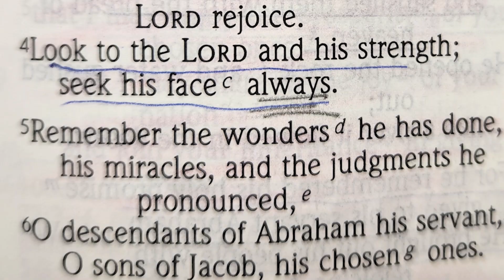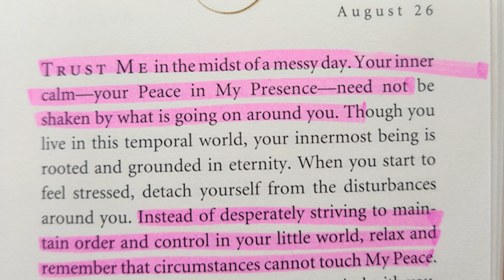“Jesus Calling” 8-26 “Trust Me in Your Mess!” Read by Nancy Stallard John 16:33 by Sarah Young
“Jesus Calling” for 8-26 “Trust Me in Your Mess!” Read by Nancy Stallard Based on John 16:33 & Psalm 105:4 by Sarah Young

John 16:33 “I have told you these things, so that in me you may have peace. In this world you will have trouble. But take heart! I have overcome the world.”
Psalm 105:4 Look to the LORD and his strength; seek his face always.